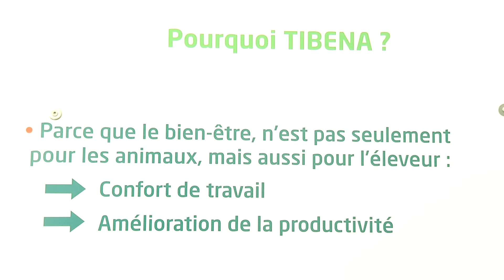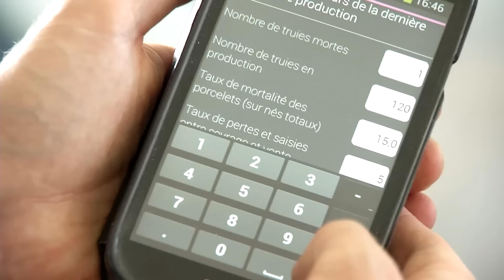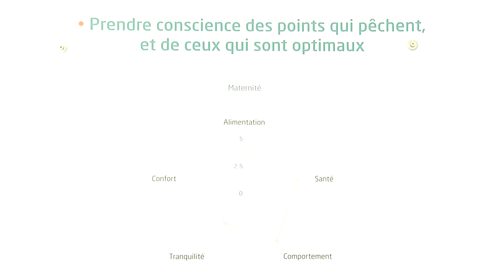Tibéna, nouvelle application smartphone pour mesurer le bien-être animal en porcs